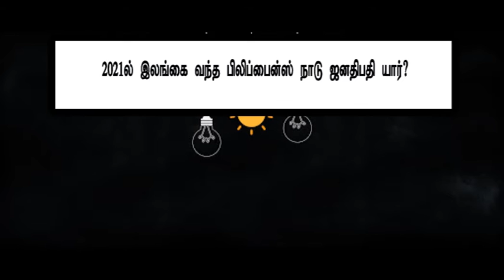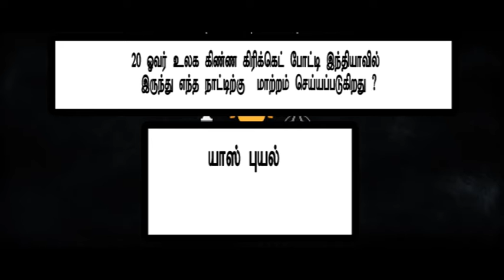GK Tamil-20,| Current Affairs, | SLAS|, SLEAS|, SLFS|, SLTES,| A/L,| SLTS,| MA,| TNPSC